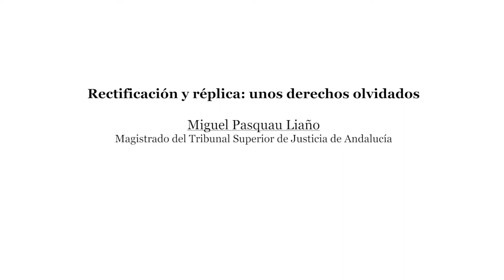EDIC. Rectificación y réplica: unos derechos olvidados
Ponencia Rectificación y réplica: unos derechos olvidados

Miguel Pasquau, Magistrado del Tribunal Superior de Justicia de Andalucía, habla de los derechos de rectificación y réplica, como manifestaciones del derecho de acceso en el Congreso Internacional EDIC I El derecho de acceso a los medios: legislación, participación ciudadana y autorregulación (Valencia, octubre 2017). Pasquau destaca que, a pesar de la conciencia que existe sobre la presencia de la mentira en los medios y de que el legislador ha querido facilitar el acceso mediante este derecho, su utilización es escasa. En su opinión, la regulación es anacrónica al no tener en cuenta las realidades actuales de la gran concentración de medios y el cambio tecnológico del entorno informativo. Y esto hace necesaria la reforma del derecho de rectificación, sobre todo para adaptarse al nuevo entorno digital y que, además, debería apuntar hacia su aproximación al derecho de réplica.